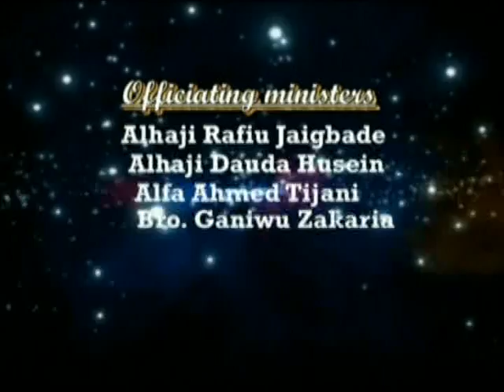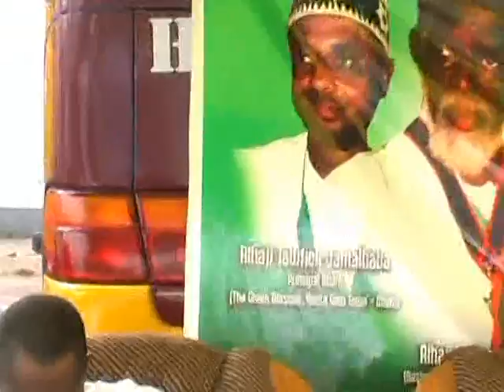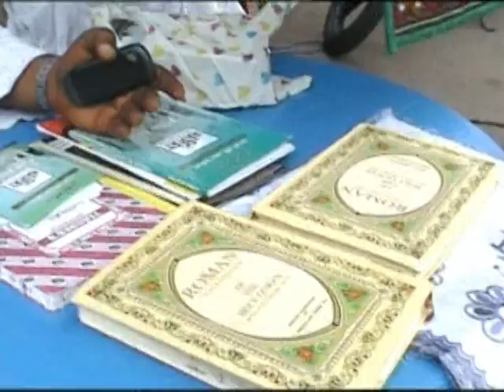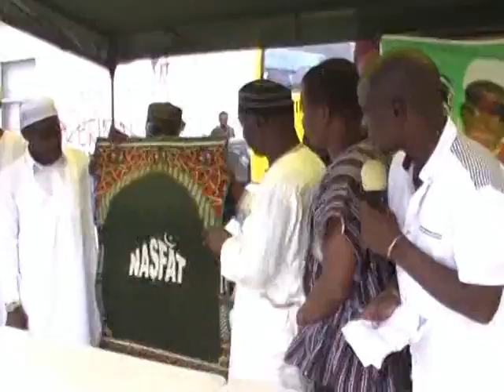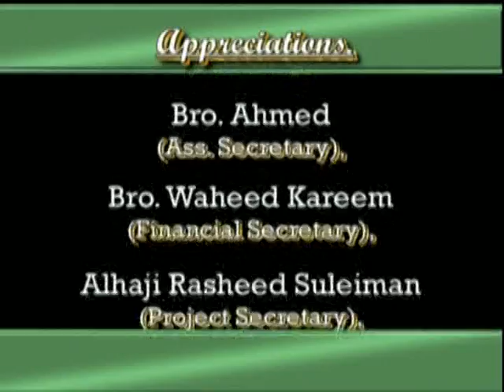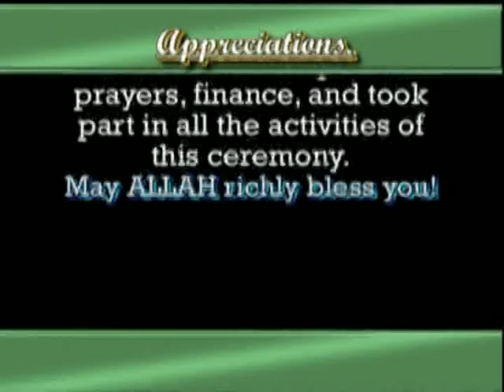Special Ramadan lecture with National Chief Imam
islamic teachings